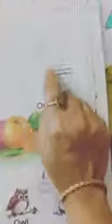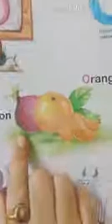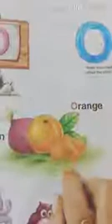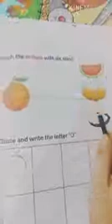Letter O/ Pre Nursery/Monika